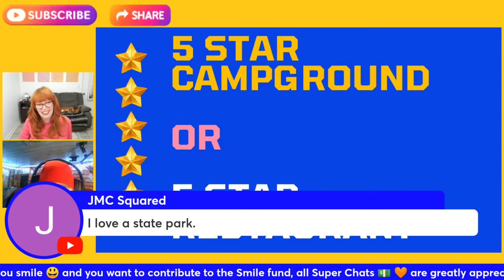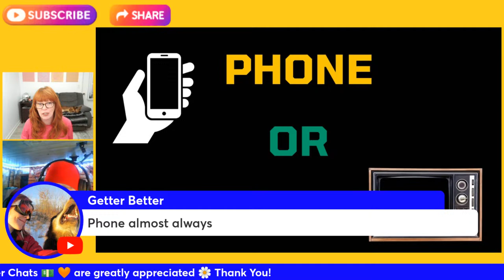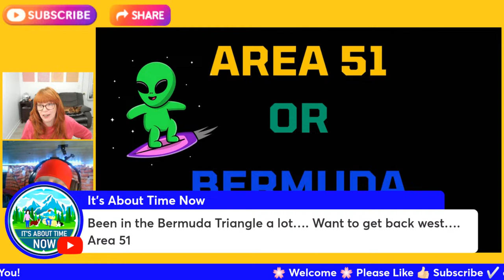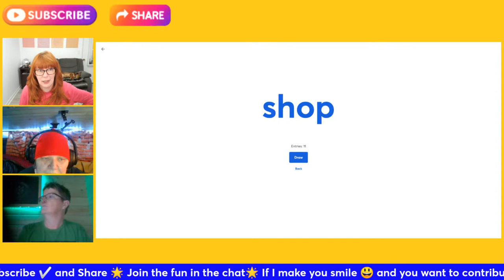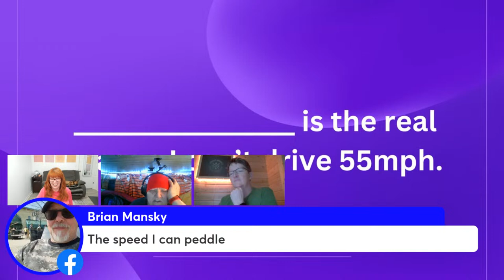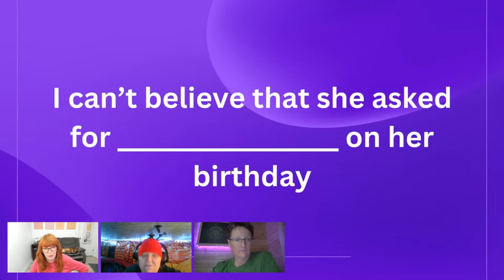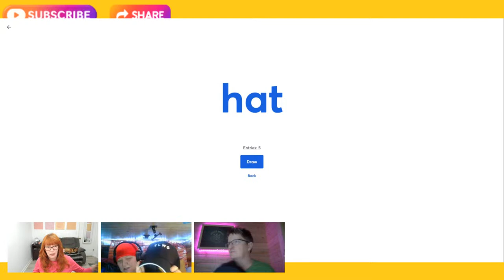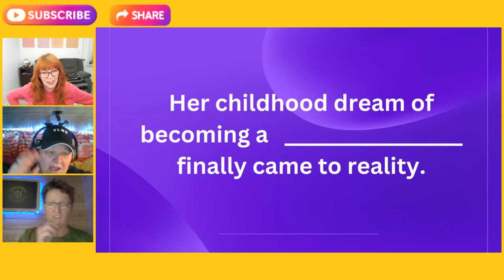LIVE 1 Million Views & Birthday Celebration!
Join me for some fun, surprises and giveaways as I celebrate 1 million views on YouTube (and my birthday!).